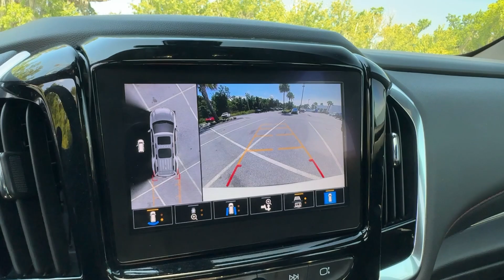2023 Chevrolet Traverse RS FL New Smyrna Beach, Port Orange, Edgewater, Daytona Beach, Deland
Pre-Owned 2023 Chevrolet Traverse RS available at New Smyrna Beach Chevrolet located in 2375 Florida 44, New Smyrna Beach, FL, 32168. Servicing the New Smyrna Beach, Port Orange, Edgewater, Daytona Beach, Deland area.

You're gonna love the  2023  Chevrolet Traverse.  The Traverse is your calm, capable refuge in a hectic world. Designed to be family-friendly with a can-do heart, its technology protects, connects, and entertains. The following are some of this vehicles highlighted options: Heated Steering Wheel
, Intelligent Auto on/off High Beams, Pre-Collision System, Lane Departure Warning, Sun/Moonroof, All Wheel Drive, Keyless Entry, Navigation System, Back-Up Camera, Keyless Start. Feel confident wherever the road may lead when you're behind the wheel of the Traverse.